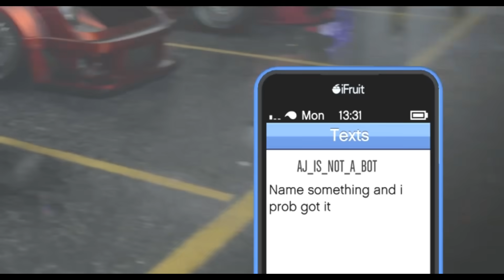RARE Cars Only, This Car Meet Had The Rarest Of Cars IN GTA Online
You can trade rare cars like this in our Discord For Everyone

XBOX CLUB: Flush Family